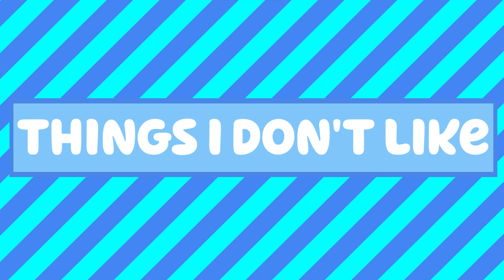Is Bluey: The Video Game Actually Good?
The Bluey game certainly is one of the games of all time. But is it good, or just another bad licensed kid's game? Let's find out.